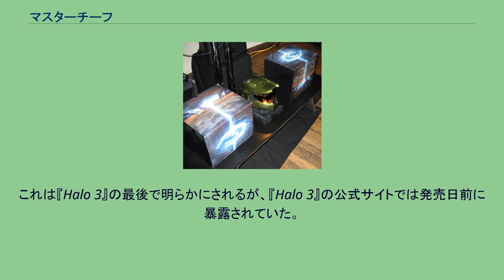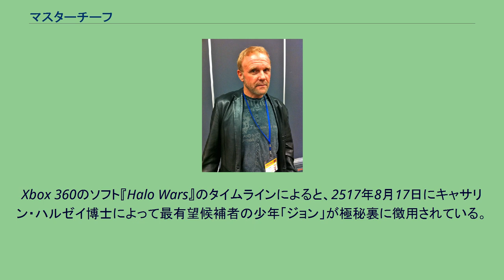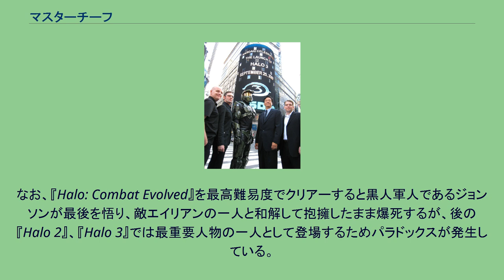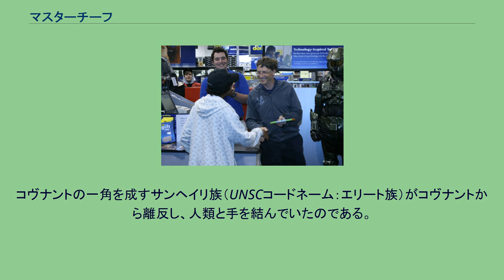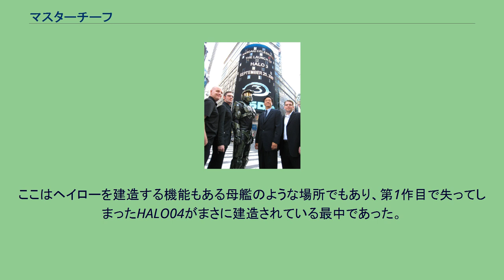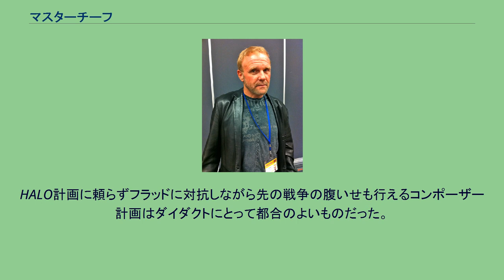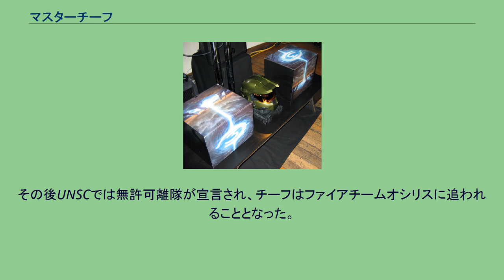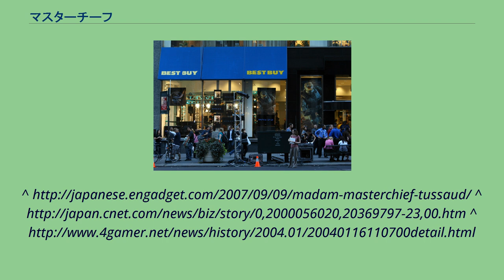マスターチーフ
フォートナイト_(ゲーム)
マスターチーフ・ペティオフィサー ジョン117（Master Chief Petty Officer John-117） つまりマスター・チーフ（Master Chief）は、HALOシリーズに登場する架空の人物で、主人公、プレイヤー・キャラクター、特殊部隊隊員、Xbox、Xbox 360のマスコットキャラクターである。
身長2m、体重130kg。
オリジナル（英語）音声でのヴォイスアクターはスティーヴ・ダウンズが演じる。
日本語音声による吹き替えでは、谷昌樹（オリジナル・トリロジー、『Halo 4: Forward Unto Dawn』）、小山力也（『Halo 4』から）が担当。
ゲーム本編では単に「チーフ」と呼ばれるが、本名はジョンである。
国外で出回っている『Halo: The Fall of Reach』などの小説類ではこれよりも早く本名が明らかになっていた。
ちなみに、テレビゲームのキャラクターという使用上、本記事の画像は全てコスプレである為細部が異なる場合がある。
マスター・チーフ（以下『ジョン』）はアメリカ本土において非常に有名なキャラクターである。
アメリカにおける彼のキャラクターとしての立ち具合はマリオやソニック・ザ・ヘッジホッグ、ララ・クロフトに並ぶといわれており、マダム・タッソーの蝋人形にもなった。
HALOシリーズそのものが全世界で2480万本を売り上げる人気作品であるため、その主人公であるチーフも当然注目を浴びている。
しかしながら、Kotakuの評論家たちはジョンのことをあまり評価していない。
彼らによれば、ジョンはパワードスーツを装着して高い戦闘能力を保持するものの、あまりに無口であり外見的特長に欠けているため、スーパーヒーローとしてあまりにも地味だとのこと（ジョンはスパルタンIIと呼ばれる特殊部隊隊員であるため、同じような外見をした仲間が沢山いる）。
基本的にクールであり、無口で感情を出さない。
あらゆる銃火器と装甲戦闘車両および航空機の操縦法に精通し、戦いを知り尽くしており、最強の兵士の名に相応しい人物。
素顔や経歴がよく解らないという設定が災いしてか、実写映画版の『HALO』では登場出来ないといわれていた。
なお、TVCM『Starry Night』（『星月夜』）では、幼少時代ではあるが彼の素顔が確認できる。
『Halo 3』の発売日にて ジョンは『Halo 3』発売日当日、ニューヨーク・タイムズスクエアのNASDAQビル前に出現。
取引終了の鐘を鳴らした。
『Halo 3』の発売日には、ジョン本人がビル・ゲイツとともに『Halo 3』の販売を行った。
『Halo 3』の発売日にはチーフが全世界で出没した。
「公式な」イベントとしてはまず、ソフト発売日の夕方にニューヨークの証券取引所に出現し、バンジースタジオとマイクロソフトのスタッフたちと共にその日の証券取引の終了を合図する鐘を鳴らしたという。
これはテレビゲームのキャラクターとしては異例のことといえる。
また、「非公式」なイベントとして、マサチューセッツ工科大学（MIT）の生徒によるいたずらがある。
彼らはハーバード大学にある、設立者ジョン・ハーバードの銅像をマスターチーフにしてしまったのである（たんにヘルメットを被せただけとも言われる）。
更にチーフ愛用のMA5アサルト・ライフルまで再現するなど、芸も繊細であった。
ジョンのことを説明する上で、AIのコルタナ（en:Cortana）は欠かせない存在である。
彼女は全シリーズにおいてジョンと同調し、常に進むべき道に導いてくれる存在である。
シリーズが進むに連れて2人の関係は親密になり、『Halo 2』後半辺りからは、2人が恋人であるかのようなイメージを漂わせているが、現時点では真相は不明。
これに関してバンジースタジオのスタッフたちは、ジョンとコルタナの関係はユーザーたちの判断に任せる方針を採っている模様（『Halo 3』の特典映像『メイキング・オブ・ヘイロー3』より）。
なお、スタッフの一人は「コルタナはチーフの守護天使」だと述べている。
ジョンは単独でも驚異的な戦闘能力を持つが、先導者としてUNSCの海兵隊と行動を共にすることも多い。
そして、彼らの多くはジョンを見て「思ったより背が高い」などと述べる。
また、状況によっては「逢えて...